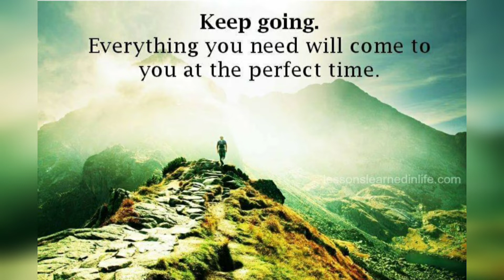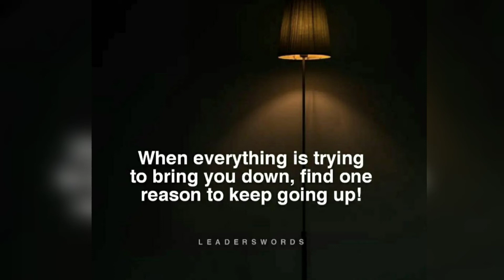🃏Pellandstrong Motivation | Motivational Video w/ Inspirational Quotes + copyright free music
🔻Get Your Daily Dose of Positive Motivation. Over 900 Positive Motivational Videos to watch.

🔧I'm using TaskRabbit to tackle my to-do list! Make life a little easier with help for everyday home projects. 😛Get $10 Off your First Task.

🚘 BECOME A LYFT DRIVER 👇
Earn $1,600 guaranteed by driving with Lyft in Jacksonville. Apply here, and give 100 rides in 30 days Terms apply.

Trending Topics:
Coronavirus Vaccines
NFL Football Playoffs
Motivational Video
Inspirational Quotes
Motivational speeches
Alabama Football
Jon jones
The Masked singer
Florida gators
UFC FIght news
omacron variant
TaskRabbit
John madden
Betty White
Bob saget
boxing news
Ufc Vegas results
2022 nfl Superbowl Halftime show
Dr Dr. Music
Snoop Dog news
Eminem music
Top Gun 2022 Trailers
Ukraine news
President Biden
2022 The Players Championship
Russell Wilson
The Batman movie
Youtube monitization tips
Becoming Successful
Tom brady Tampa Bay Buccaneers
Will Smith slapped Chris Rock
Chris rock slapped at Oscars
Ufc 277 news
UFC 277
WWE News
Tiger woods
Gilbert Gottfried died
Mask Mandate lifted
Amber Heard trial
Johnny Depp trial news
2022 NFL Draft
Miami dolphins news
Dave Chappelle
Top Gun Maverick 2022
Top Gun Movie
Tom Cruise
Miles teller
Jurassic Park movie 2022
Golden state Warriors
High gas prices
Tom Hanks
Austin Butler
Elvis movie 2022
President biden has Covid-19
Stranger Things 2022
Nate Diaz
Ufc 280 news
ufc London